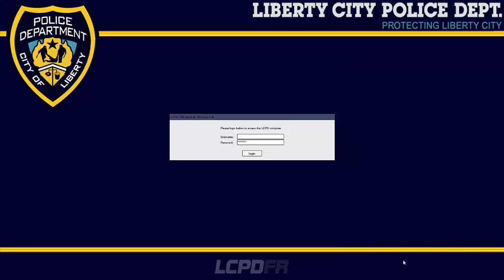Grand Theft Auto IV LCPDFR:1.0d Lets Play Part #036 Diese Kollegen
Grand Theft Auto IV LCPDFR,
In der Folge haben wir das Problem mit den Kollegen und ja. Viel Spaß ;)